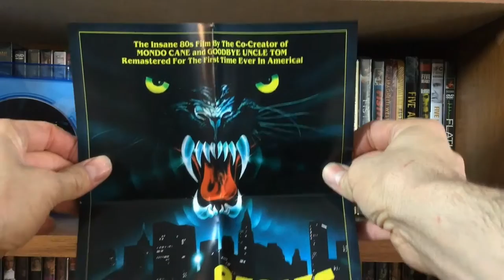Mrparka Review's "Wild Beasts" 1983 Severin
For his final work, Godfather Of Mondo Franco E. Prosperi took on the Nature Strikes Back genre and delivered perhaps the most shocking movie of his controversial career: When PCP gets into the water supply of a city zoo, the drug-crazed beasts including tigers, lions, cheetahs, hyenas and elephants, as well as seeing eye dogs and sewer rats go berserk and rampage through the streets of Rome. What follows is a terrifying mix of actual animal attacks (supervised by professional circus trainers) and over-the-top 80s Italian gore that remains the greatest eco-revenge shocker in EuroCult history. Lorraine De Selle (CANNIBAL FEROX, HOUSE AT THE EDGE OF THE PARK) and Ugo Bologna (NIGHTMARE CITY) star in this disturbing urban bloodbath, now digitally remastered for the first time ever and bursting with all-new Special Features!

- Altered Beasts: Interview With Director Franco E. Prosperi
- Wild Tony: Interview With Actor Tony Di Leo
- Cut After Cut: Interview With Editor & Mondo Filmmaker Mario Morra
- The Circus is in Town: Interview With Animal Wrangler Roberto Tibeti's son, Carlo Tiberti
- House Of Wild Beasts: A Visit To The Home Of Franco E. Prosperi
- International Trailer